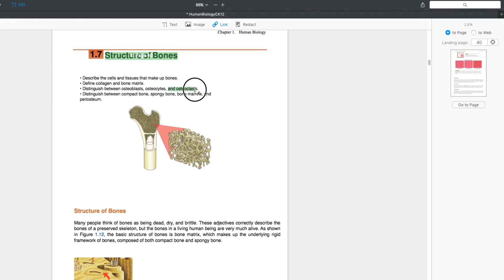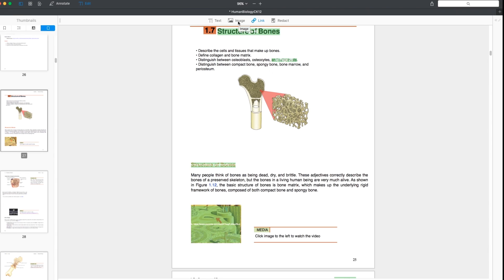How To Insert a Hyperlink in PDF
Sometimes, information provided in a PDF document needs to be expanded. In PDF Expert you can add a hyperlink to a page within your document and a referral to a website link.